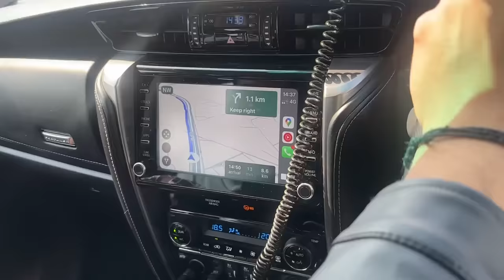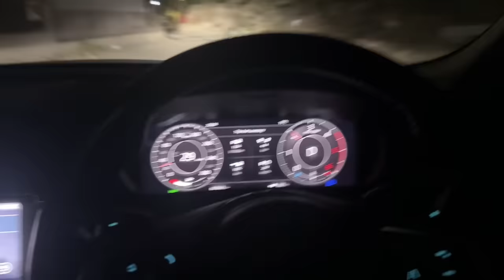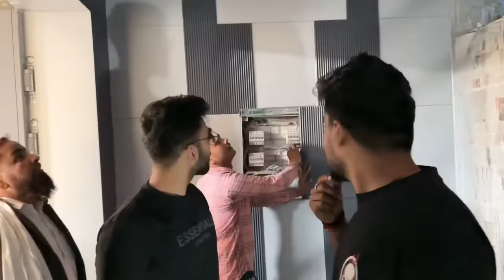Driving Kataria New Jaguar For The First Time😍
Driving his car for the first time